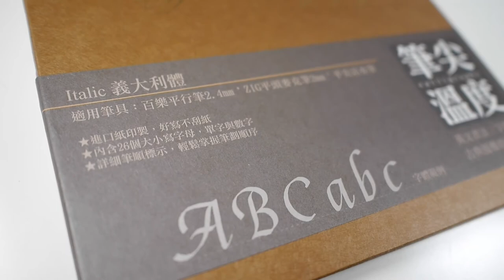筆尖溫度描字帖介紹 - 西洋書法 Calligraphy Practice Book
介紹台灣西洋書法家鍾佳伶老師撰寫既筆尖溫度描字帖。進口紙印製有26個字母，數字，單字練習共30張。

Handwrite House - Calligraphy Online Shop | Workshop | Event